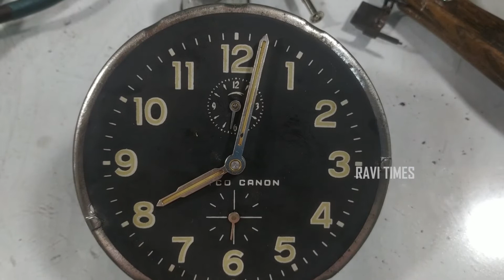JAYACO CANON ANTIQUE CLOCK | REPAIRING AND WORKING | ALARM CLOCK | RAVI TIMES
MECHANIC : G RAVICHANDRAN